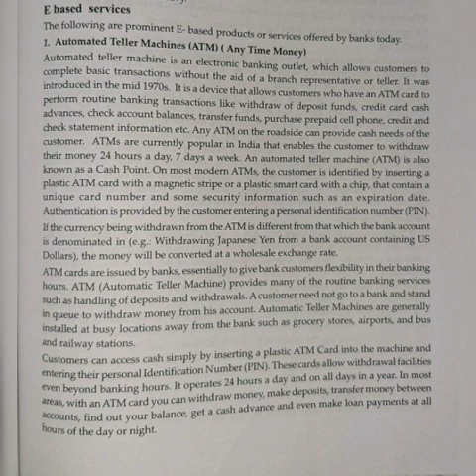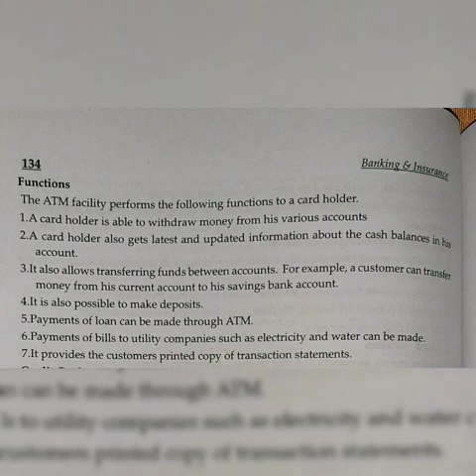S4 BBA, E Based services 1-Automated Teller Machine(ATM)